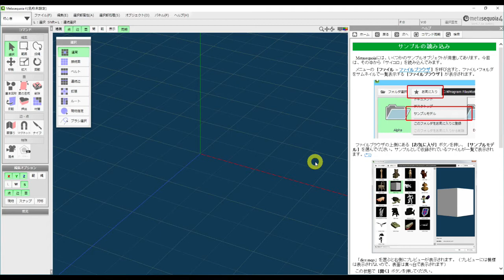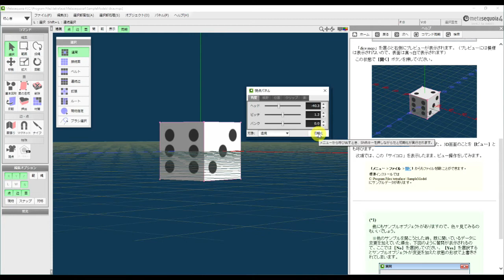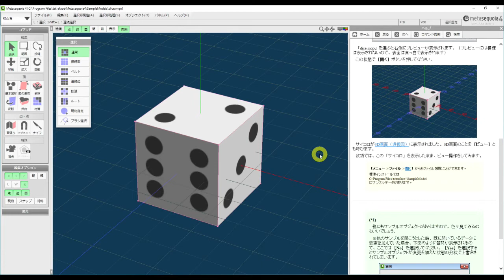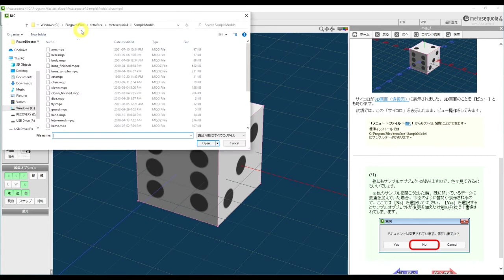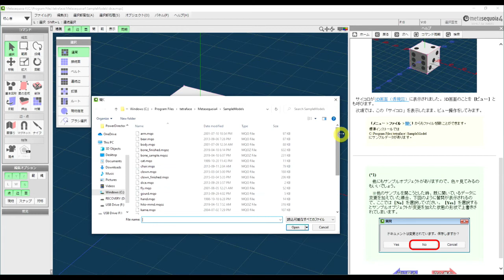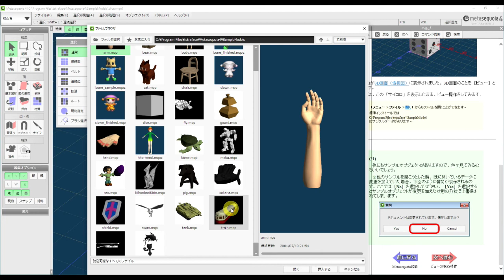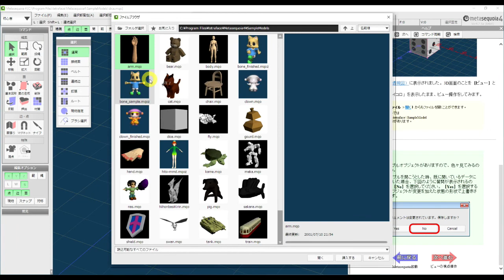②Metasequoia 4 メタセコイア４ チュートリアル[初心者モード] 2. サンプルの読み込み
メタセコイアをインストールして画面を見ると、メニューバーの右端に「ヘルプ」があります。そこをクリックすると、すぐ下に「目次（C）」があるのでそこをクリックします。すると画面の右端にヘルプパネルが出てきます。そこにあるチュートリアルをやってみました。とても面白かったので、私自身、超のつく初心者ですがメタセコイアがどんなソフトなのか気になっている方の参考になればと思い、動画にしてみました。

３Dモデリングソフト　メタセコイア４（ライセンスキーなし）　Ver4.7.5a

とてもゆっくり説明しているので、
手早くご覧になりたい方は1.25～1.5倍速で視聴することをお勧めします。

ー入門編ー
②３Dモデリングの基本
　　２．サンプルの読み込み
‹タイムヤプチャー›
00:00　Introduction
00:32　サンプルの読み込み
01:27　ファイル›ファイルブラウザを呼び出す
02:28　dice（ダイス）開く
03:07　表示›視点パネル›初期化で、視点を初期化する。
04:24　表示›目盛りの説明
06:43　サンプルオブジェクトの上書きは避ける

③３Dモデリングの基本
３．ビューの視点操作　- ビューを直接操作
　　　　　　　　　　　- アイコンで操作する

①３Dモデリングの基本
　１．チュートリアル開始　- Metasequoiaの起動
　　　　　　　　　　　　    - 初心者モード

メタセコイア４　チュートリアル　入門編
３Dモデリングの基本
簡単なオブジェクトを作ってみよう

Music   : We Always Thought the Future Would Be Kind of Fun